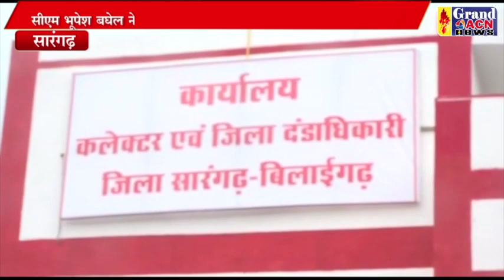मुख्यमंत्री भूपेश बघेल ने किया कलेक्टर कार्यालय का लोकार्पण Shaheen Khan